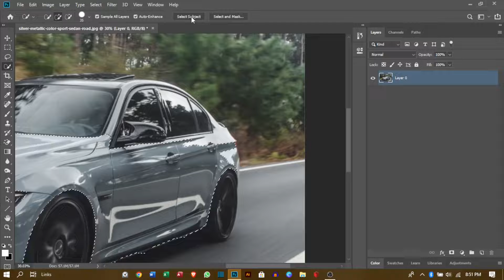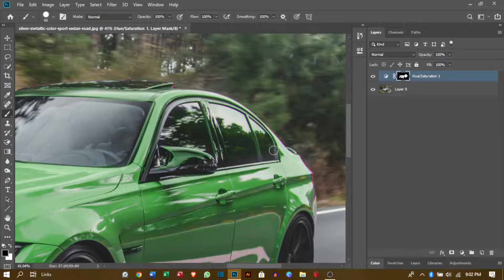How to change color of car in photoshop for bingers || adjustment layer || Urdu-Hindi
How to change color of car in photoshop for bingers || Urdu\Hindi
Hi guys, I am Mujtaba, I will teach you how to Change color through adjustment layer in photoshop .  And illustrator  tutorial  and In Design tutorials will come soon